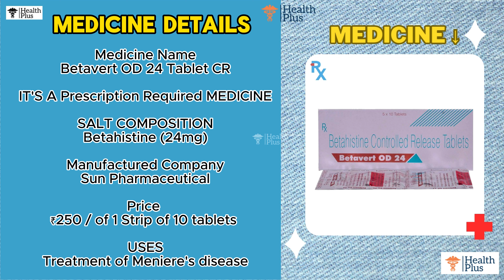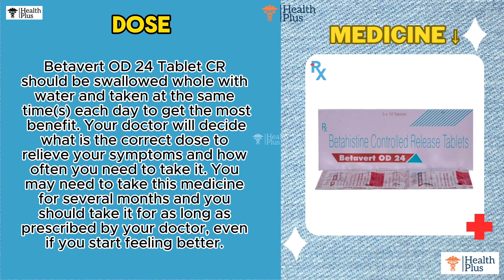Betavert OD 24 Tablet CR | Betahistine (24mg)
Medicine Name
Betavert OD 24 Tablet CR

IT'S A Prescription Required MEDICINE

SALT COMPOSITION
Betahistine (24mg)

Manufactured Company
Sun Pharmaceutical

Price
₹250 / of 1 Strip of 10 tablets

USES
Treatment of Meniere's disease

DOSE
Betavert OD 24 Tablet CR should be swallowed whole with water and taken at the same time(s) each day to get the most benefit. Your doctor will decide what is the correct dose to relieve your symptoms and how often you need to take it. You may need to take this medicine for several months and you should take it for as long as prescribed by your doctor, even if you start feeling better.

*DISCLAMER*
OUR VIDEOS ONLY FOR KNOWLEDGE PURPOSE, WE MAKE VIDEOS FOR  MEDICAL STUDENTS AND COMMON MAN JUST FOR HEALTH AWARNESS. ALL INFORMATION IS BASED ON THE DATA COLLECTED.
CONSULT A DOCTOR BEFORE USING ANY MEDICATION.

ANY INFORMATION PROVIDED IN THIS VIDEO SHOULD NOT BE CONSIDEREDAS A SUBSTITUTE FOR PRESCRIPTION BY LOCAL HEALTH AND MEDICINE CARE PROFESSIONALS.
OUR MOTIVE IS NOT TO ADVERTISE NOR PROMOTE THE USE OF THESE PREPARATION .WE ADVISING YOU NOT TO USE MEDICINE WITHOUT THE PROPER (℞) PRESCRIPTION AND GUIDANCE OF PROPER MEDICAL PRACTITIONER. SELF MEDICATION IS HAZARDOUS. PLEASE DONT DO IT⚠️.

Betavert OD 24 Tablet CR Uses in Hindi
Betavert OD 24 Tablet CR Use in Hindi
Betavert OD 24 Tablet CR Kis kaam aati hai
Betavert OD 24 Tablet CR Review
Betavert OD 24 Tablet CR Use
Betavert OD 24 Tablet CR Side Effects
Betavert OD 24 Tablet CR ke Fayde
Betavert OD 24 Tablet CR ke fayde in hindi
Betavert OD 24 Tablet CR how to take
Betavert OD 24 Tablet CR how to use